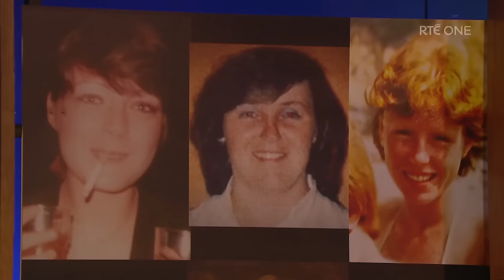Stardust families on their fight for justice | The Late Late Show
Antoinette Keegan and Selina McDermott on the search for justice for those who lost loved ones in the Stardust fire.
Watch The Late Late Show live and on-demand from anywhere in the world The Late Late Show | Fridays | RTÉ One, 9:35pm Irish Time